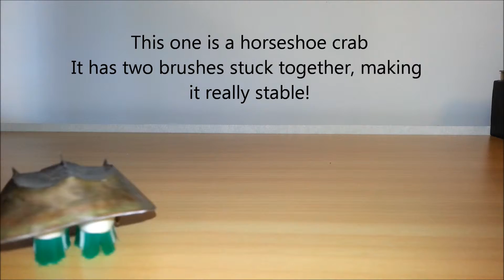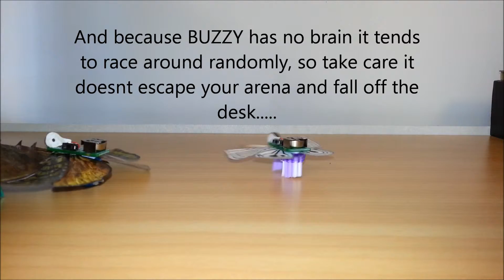BUZZY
Brilliant BUZZY bots!!!
A basic bristlebot, and the cutest robot on the planet (we think).

You can find out more about BUZZY Bristlebots and how to get them

The designs for the horseshoe crab and dragon aren't ours - some clever sorts made the available for free on the net - have a look around or make your own!
and see what other people have done in the gallery
check it out - make your own - share your bot to inspire others

We have no claim on this excellent music, it belongs to Alex the kid, check them out here: